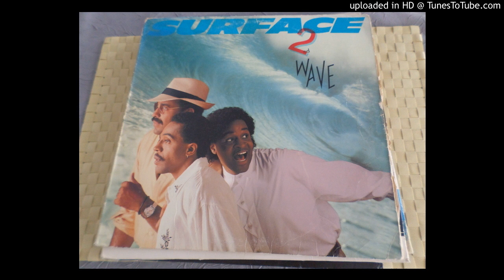SURFACE Closer Than Friends